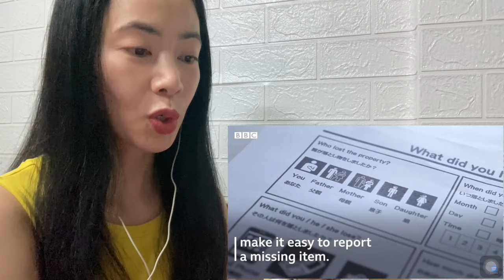日本で物を失うことはほとんど不可能なのはなぜですか？日本の驚くべき遺失物取扱所 - Japan’s Lost & Found System - reaction video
This is a reaction video to 日本で物を失うことはほとんど不可能なのはなぜですか？
日本の驚くべき遺失物取扱所
Why it’s almost impossible to lose things in Japan? Japan’s Amazing Lost and Found System